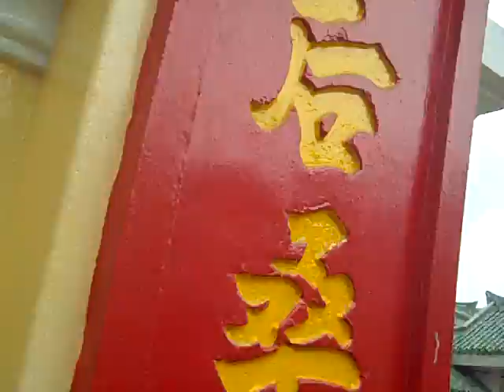Di xong roi ve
Chau Doc, VN